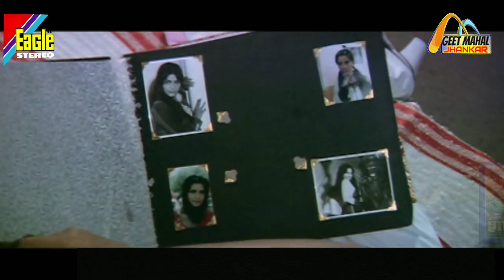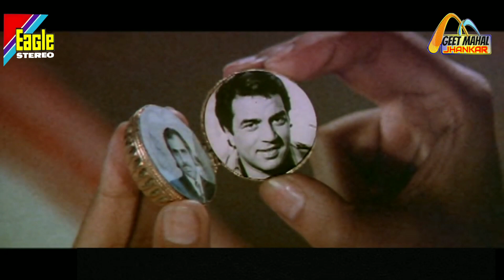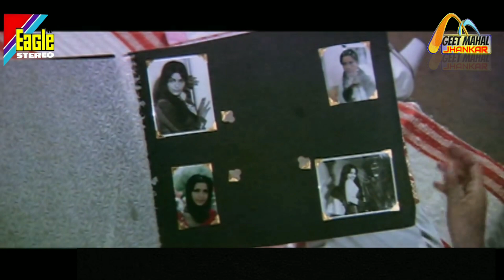Aaina Wohi Rehta Hai | Eagle Jhankar | Shalimar 1978 | GEET MAHAL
गाना / Title: आईना वो ही रहता है - Aaina Wohi Rehta Hai

चित्रपट / Film: शालीमार-(Shalimar)

संगीतकार / Music Director: राहुलदेव बर्मन-(R D Burman)

गीतकार / Lyricist: आनंद बक्षी-(Anand Bakshi)
गायक / Singer(s): लता मंगेशकर-(Lata Mangeshkar)

Aina wo hi rahata hai, chehare badal jaate hain
Ankhon men rukate nahin jo, ansu nikal jaate hain

Pahali mulaakaat ki toba wo pahali najr
Kya ho gaya, kab hua, hoti nahin kuchh khabar
Kitana bhi dil ko snbhaalun, arama machal jaate hain

Gulashan men fulon ke saath, khilate hain dil men gulaab
Hota hai jab pyaar to, lagata hai paani sharaab
Do ghunt pite hi lekin ye honthh jal jaate hain

Bekhbar, bekadar, pyaar sach hai agar
Dekhana ek din, royega mere bin
Raah men chhodkar, mera dil todkar
Mujh ko tadpaaya kyo, tu bhi tadpega yun
Yaad rakh bewafa, ye meri badadua
Tu ne jisake liye, mujh ko dhokhe diye
Wo teri dilaruba, legi badala mera
Main ye gam hamanashi, bhul sakati nahin
Wo iraade tere, jhuthhe waade tere
Jab yaad ate hain, dil par bas tir chal jaate hain